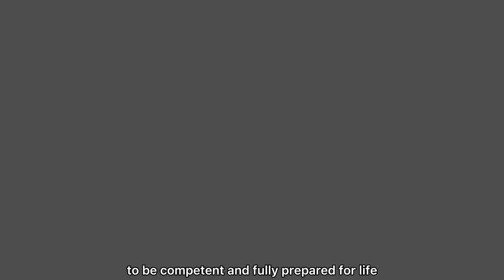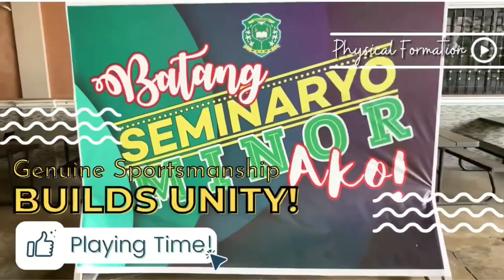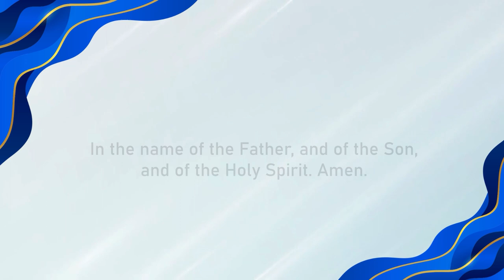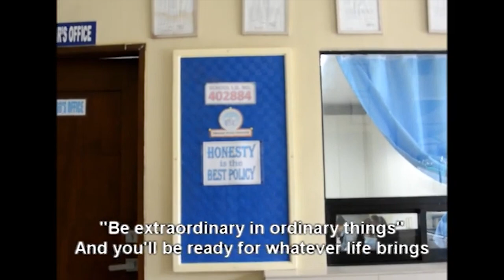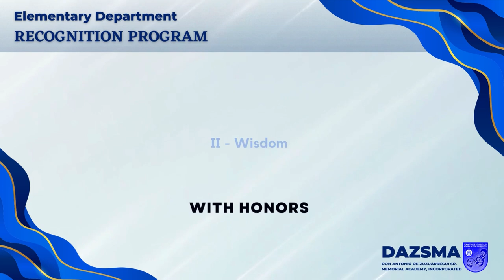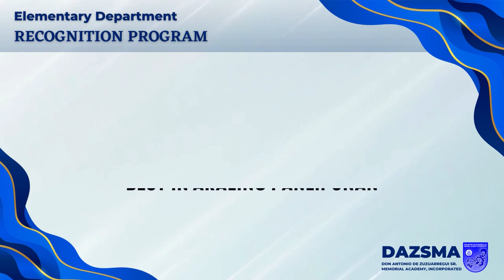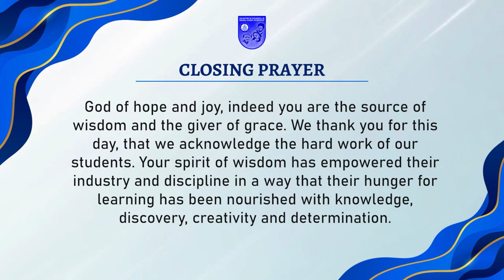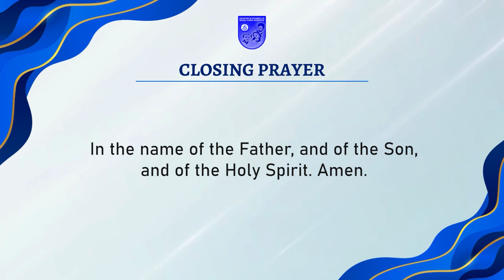DAZSMA Virtual Recognition Ceremony 2022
Congratulations to our Achievers for the School Year 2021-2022.

Theme: "Braving the New World, Embracing the Signs of the Times"